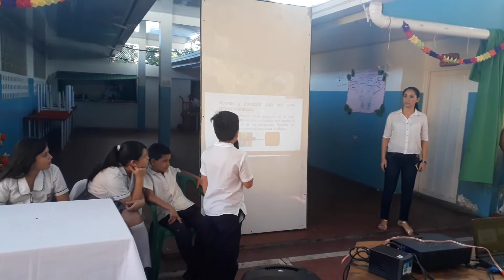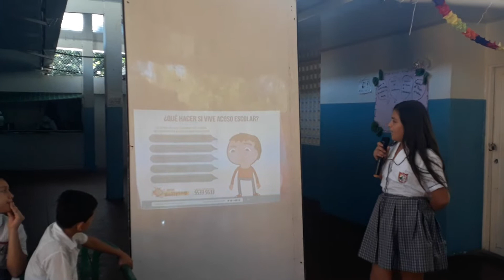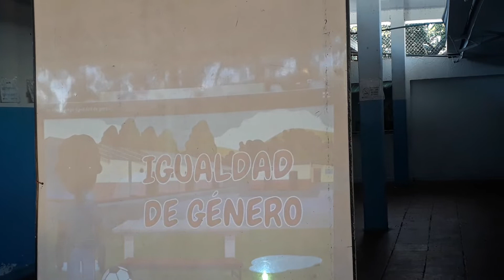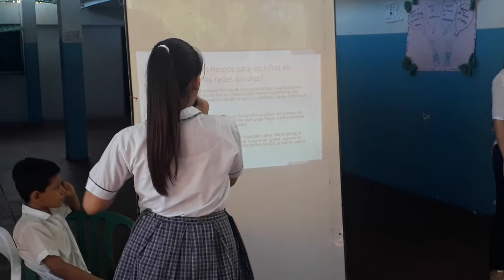Foro cuarto y quinto